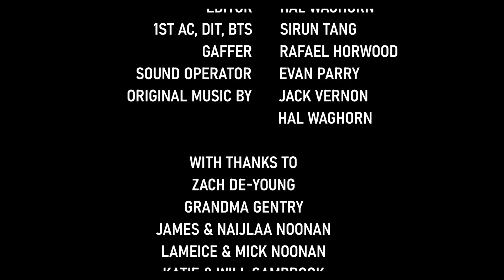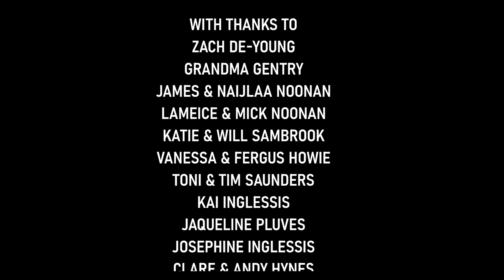A Family Passes Through Time | Evanescent Nexus (Short Film) | BCA EXHIBITION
This is a short film about the inevitable passing of time, birth, death and the afterlife. We follow three generations of a family as time races through them and we see the distancing relationships and a focus on the trivial but the people you love will wait for you forever.

Written and Directed by Oscar De Young
Produced by Issy Chambers, India Pluves, Oscar De Young
Executive Producers: Frankie and Mars De Young
Cinematographer: Fabian Wanner
Editor: Hal Waghorn
1st AD, DIT, BTS: Sirun Tang
Gaffer: Rafael Horwood
Sound Operator: Evan Parry
Original Music By Jack Vernon and Hal Waghorn

Starring:
Joanna Cross
Renata Mendes
Noelle Grierson
Nina Dontu
Sara Wilson-Sopitt
Victor Griffiths
Josie Ellis
Rhys Alden
Rick Wiltshire
Trevenen Harry
Becky Brannigan
James Ham
Rafael Horwood

Grandma Gentry
James and Nailjlaa Noonan
Lameice & Mick Noonan
Katie & Will Sambrook
Vaness &Fergus Howie
Toni & Tim Saunders
Kai Inglessis
Jaqueline Pluves
Clare & Any Hynes
Nee Family
Lesley & Gavin Potter
Ken Roberts
Ethan Kirkwood
Chris Walker
Jacob Howie
Paul Thrower
Luke Stuart
Danny Higgins
Dominic Pottle
Mariia Nesteruk

Poster and Title by Michael Reilly

"No Reptiles"
Written By Jeremy Pritchard, Alex Robertshaw, Michael Spearman, Jonathan Higgs
Performed by Everything Everything
Courtesy of BMG Rights Management & Sony Music UK

Bristol Collaborative Arts is a Bristol based society for film, theatre and music. Established to create a community for creatives to share their work, collaborate on projects and get their art seen by figures in their respective industries.

follow the link tree to find out more information about the society and learn how you can get involved!

Share. Collaborate. Get It Seen.